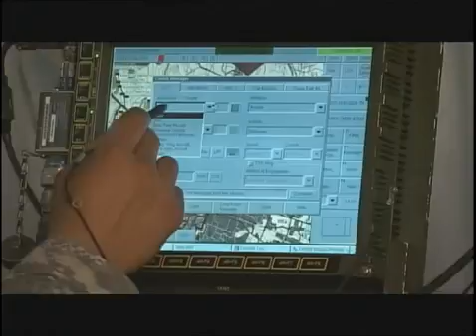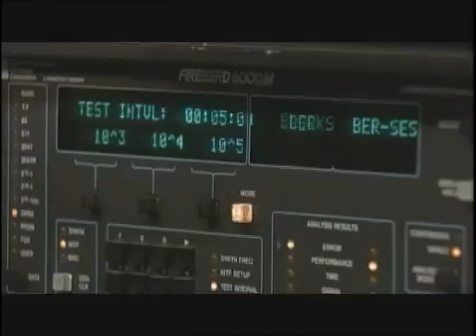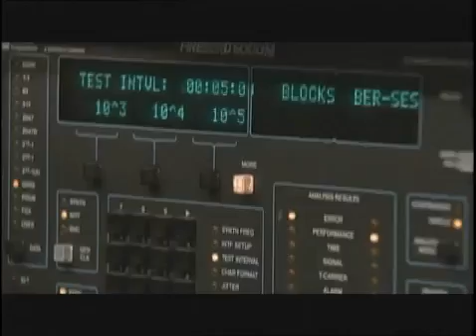25P Microwave Systems Operator-Maintainer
Microwave systems installer-maintainers are primarily responsible for installing, operating and maintaining microwave communications systems. They also work with associated antennas, multiplexing and communications security equipment.  For more information on how to join the world's greatest Army please go to the following link to start your online application.